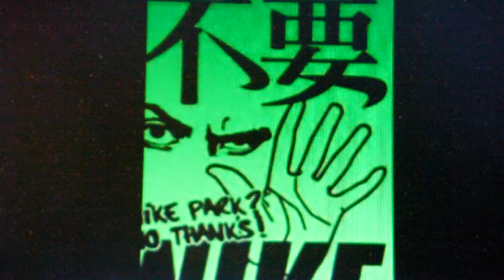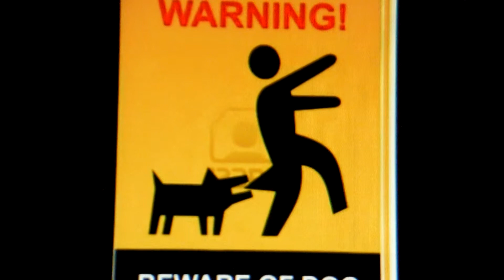Re: Nike SB IS evil/ BRING BACK eS!!!!!!!!!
My substantiation of Eliteskater08's views (as well as a few others that responded to him) on why Nike SB is detrimental to skateboarding and its unique heritage, along with my input. Since I also happen to be a die-hard eS fan that is bummed out by it's "hiatus," (eS is a case-in-point casualty of Nike SB) I also am asking all skaters (especially eS fans) to help put a kink in Nike SB's current monopoly on the skateboarding community.